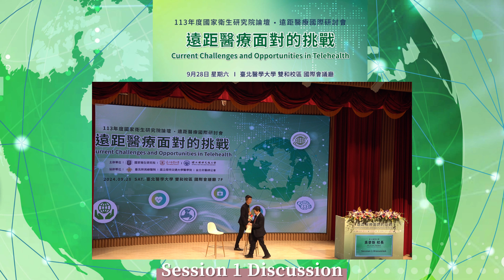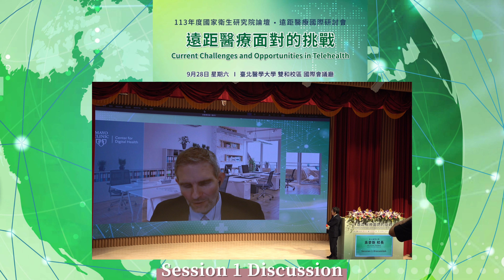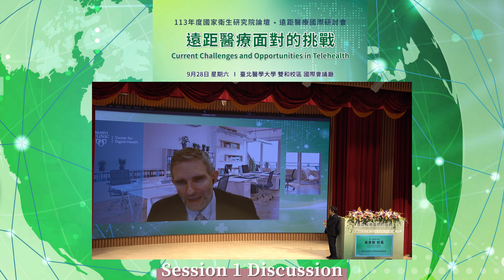20240928 遠距醫療國際研討會–Keynote Speech&Session1 Discussion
Session 1：Telehealth Regulations & Payment systems | Discussion
主持人：吳麥斯校長 臺北醫學大學